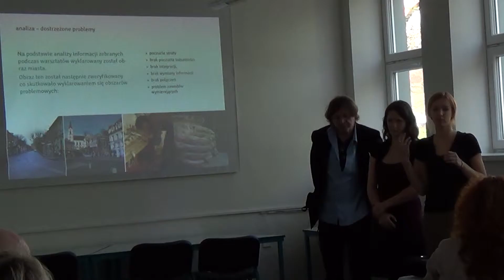Orlova Dizjan na pograniczu 20 luty 2014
Kolejne spotkanie zespołu prowadzących i studentek Pracowni Komunikacji Społecznej ASP Katowice dotyczące projektu "Dizjan na pograniczu" Spotkanie miało miejsce w Domu Kultury w Orlovej w Czechach w dniu 20 luty 2014 roku.